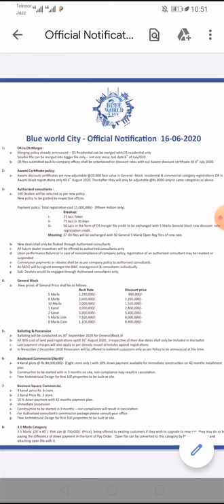New File merging Option in BWC Overseas Block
All about BWC Overseas Block open files merging Option. LAST DATE TO MERGE FILES IS 6-JULY-2020